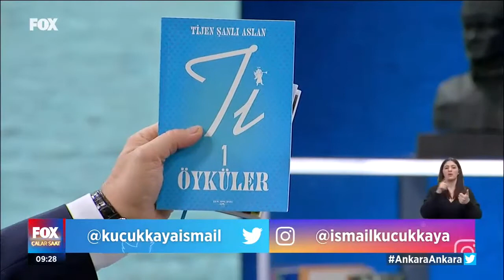68716036 a5e7 401c bd61 85f91d004aa4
Fadiş 50. yaşında